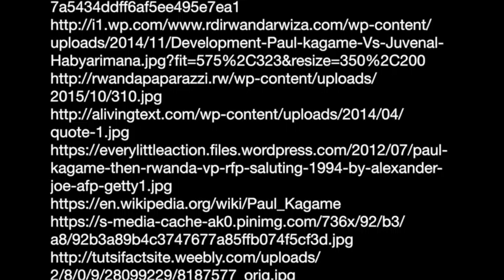Major Figure - Paul Kagame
This video is about Major Figure